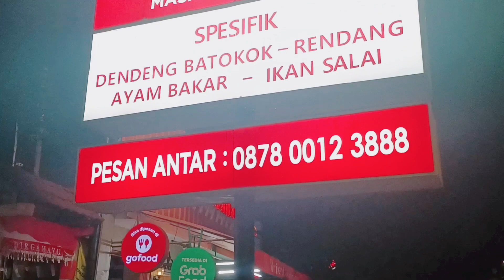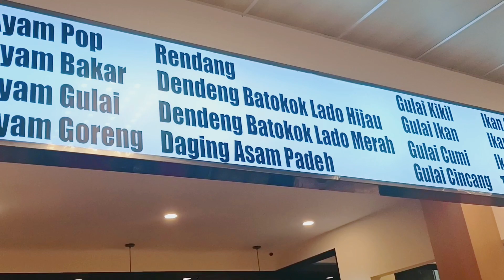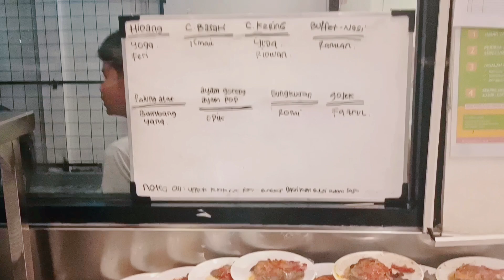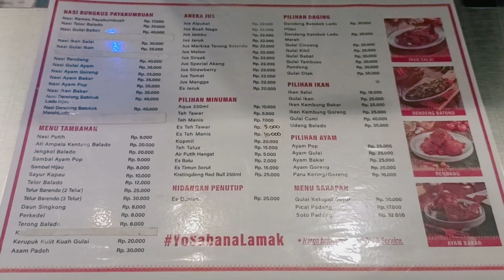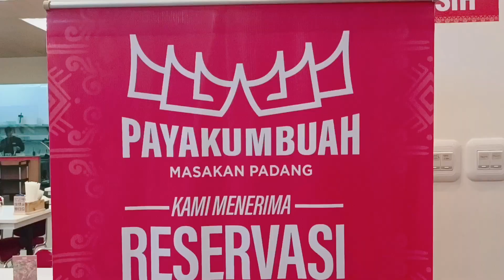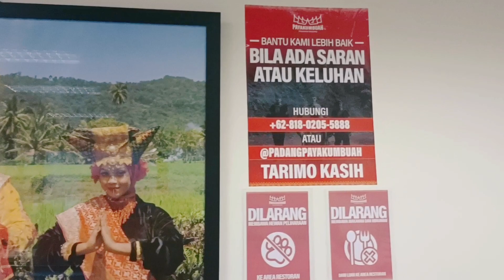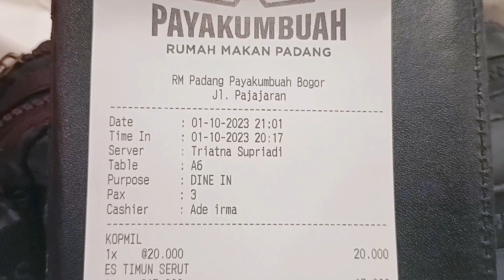RM Padang Payakumbuah - Jalan Pajajaran Bogor || Citarasa Asli Ranah Minang - Yo Sabana Lamak